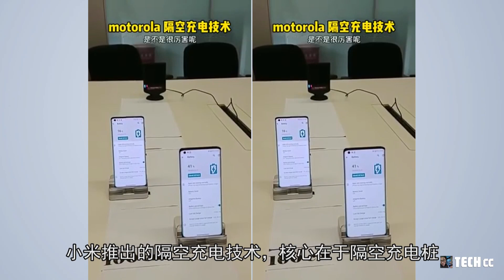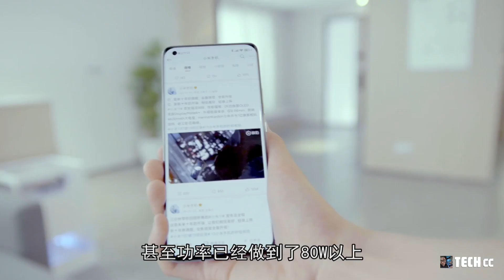震撼！隔空充电： 小米公司真正做到了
小米前不久发布了自研的隔空充电技术
这项技术打破传统，不需要底座
便可实现远距离无线充电
实现了正真意义上的无线充电
其新的命名称之为 隔空充电
小米 11系列是率先实现这项技术的手机
演示影片中可见
充电过程中其不受固定位置约束
在手中玩、放在裤兜
躺在沙发都能远距离无线充电
就在小米发布该项技术之前
摩托罗拉其前后也公开了隔空无线充电技术
并分享了充电过程
影片中可见，与摩托罗拉技术不同的是
小米的隔空充电技术不受异物遮挡影响
而摩托罗拉当用手挡住充电发射器后
两台手机都停止了充电
看的出来，小米在这方面领域要做的更好
小米推出的隔空充电技术，核心在于隔空充电桩
目前小米隔空充电，已经实现了数米半径内
单设备 5W远距离充电，虽然充电功率很低
但这已经是技术上的突破